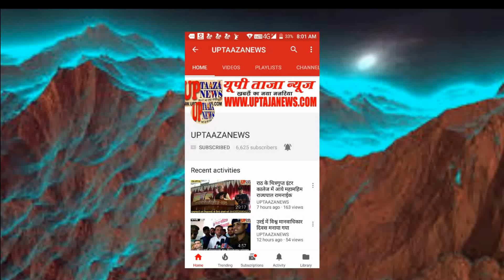राठ में लॉकडाउन का नहीं हो रहा पालन